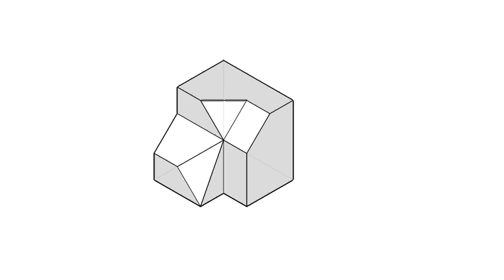全華圖學035頁第02題/方眼紙畫法/第三角法-等角圖展示